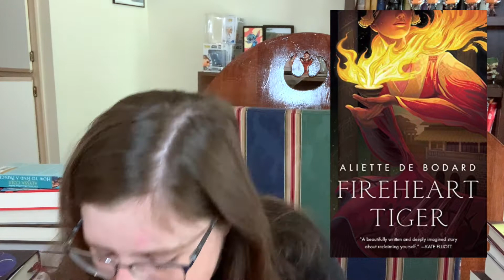(Once Again Belated) May Wrap-Up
Look, it's still in the first half of June, so it's not as late as it could be.

Missing From the Village: The Story of Serial Killer Bruce McArthur, the Search for Justice, and the System that Failed Toronto's Queer Community by Justin Ling

Without You, There Is No Us: Undercover Among the Sons of North Korea's Elite by Suki Kim